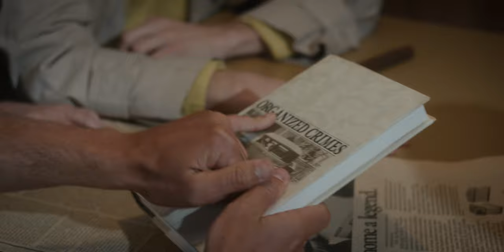Grady Strange - "Karma's A Gun" Official Video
Released on Perpetual Doom 2021

Video Written and Directed by Grady Strange
Shot and Edit by Michael Leary
1st AC - Michael Tilley
2nd AC/BTS - Bobby Sorich
Gaffer - Michael Long
Car Rig Team - Martin Fobes and Chris Ray
Stylist - Mackenzie Howe
Wardrobe - Mackenzie Howe and Kinsey D'Aquila
Car Rental - Kinsey D'Aquila
Starring - Grady Strange
Jimmy Marinara - Shawn Morones
Vinny Marinara - Mark Morones
Big Mouth Marie - Kinsey D'Aquila
Veronica - Mackenzie Howe
Tony Bruschetta - Ben Smith Peterson
Card Playing Captain #1 - Nick Jones
Card Playing Captain #2 - Michael Delaney
Special Thanks to Old World Deli in Covina, CA